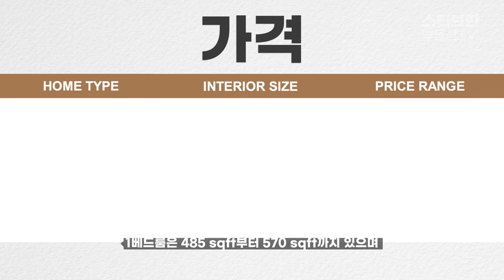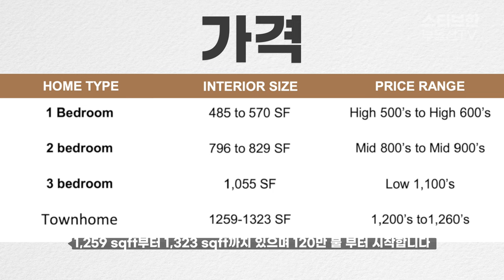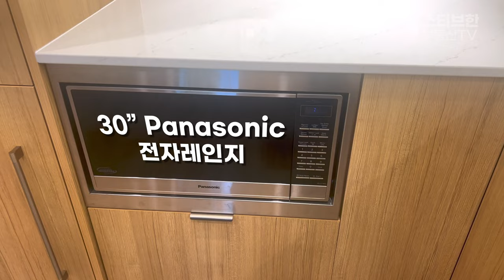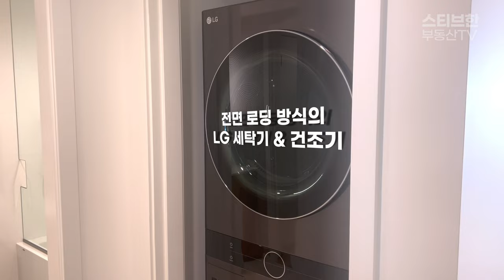삼중창으로 스카이트레인 소음 걱정 끝! 로히드 ELEMENTS 콘도| 스티브한 밴쿠버 부동산 TV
안녕하세요.
스티브한 부동산 TV입니다.

오늘 보여 드릴 영상은 로히드 ELEMENTS 콘도 분양영상입니다.
영상보시고 궁금하신 점은 아래 연락처로 편하게 연락주세요.
감사합니다.